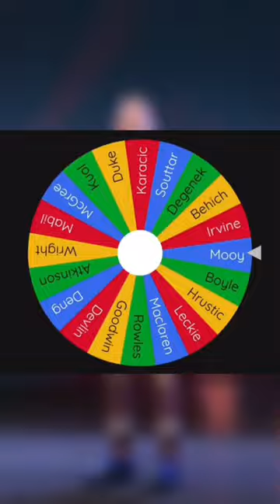Trying to win the Ballon d’Or with a random player from Australia